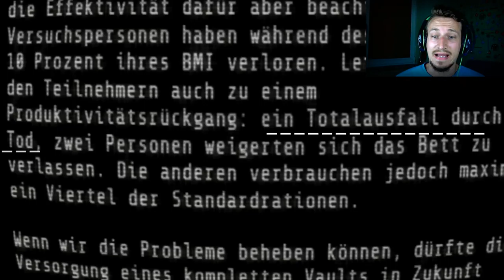GRUMPY OVERSEER | FALLOUT 4 #08 | Vault-Tec Workshop | german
Ich bin so ein bisschen grumpy unterwegs, nichts funktioniert so, wie ich es gerne hätte xD Bin die Vault und ärgere mich. Aber nunja, wir werden das schon irgendwie deichseln !!!
Tägliche Unterhaltung !
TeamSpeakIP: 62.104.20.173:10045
Password: ebn

Mein Equipment:
Camcorder: amzn.to/1SCPTgw
XboxOne: amzn.to/1OdHTgA